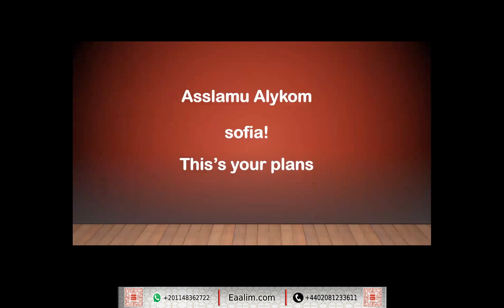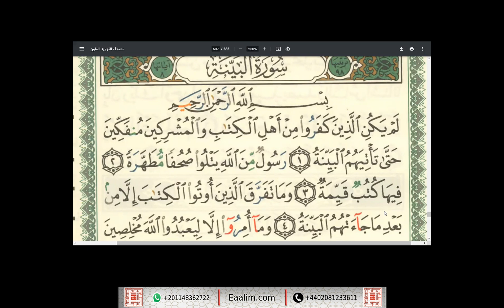Eaalim Sofia al-Bayyinah